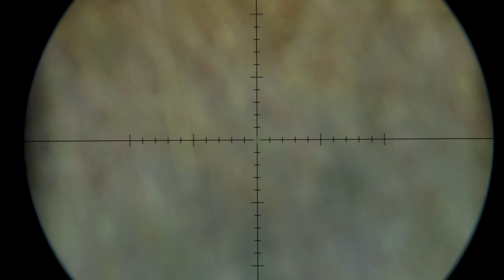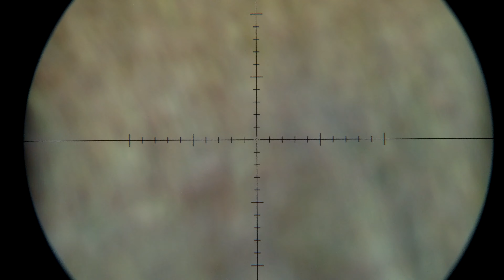Hunting Gemsbok in the the Boshof area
Shooting with a Sako 85 Long Range 300WM and a Leupold Mark5HD 7-35X56 M1C3 TMOA PLUS